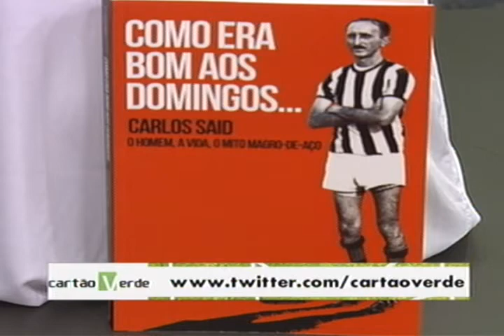mano20112202_bloco01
TV Cultura